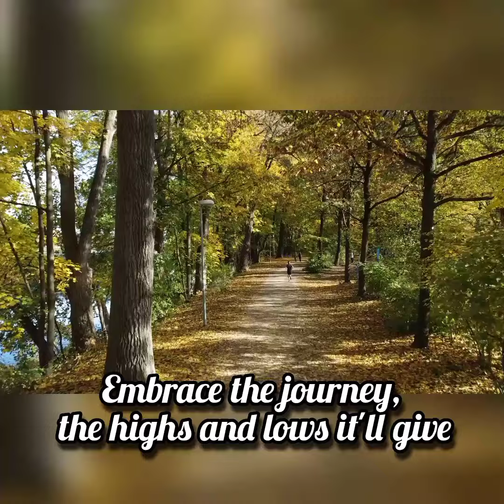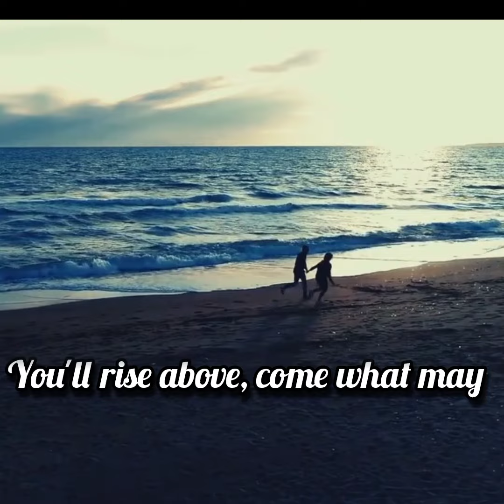Know your strength HeartsongsOfficials Nienke van Overveld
HeartsongsOfficials
Nienke van Overveld
Know your strength

Discover the power within with "Know Your Strength," an empowering song from HeartsongsOfficials that encourages self-belief and resilience. 🌿✨

📖 Lyrics: Immerse yourself in the motivating lyrics that remind us of our inner strength and potential. Let the words resonate as a lyrical anthem of self-empowerment and confidence.

🎨 Visual Empowerment: This lyrics video is a visual masterpiece, thoughtfully designed to enhance the empowering essence of the music. Experience the captivating visuals that mirror the themes of strength and self-belief portrayed in "Know Your Strength."

🎤 Artist: HeartsongsOfficials: Discover the uplifting melodies of HeartsongsOfficials, the creative minds behind this inspiring composition. Their ability to convey empowerment and resilience through music is evident in every note.

🗨️ Share Your Stories: How does "Know Your Strength" resonate with your own experiences of discovering your inner strength? Share your thoughts and connect with others in the comments below. Let's create a space for shared stories of empowerment and confidence.

🌐 Explore Empowering Melodies: Dive into our playlist for a curated selection of songs that inspire self-belief and resilience. Music has the power to uplift and empower, and we invite you to explore its motivating nature with us.

👍 Celebrate Inner Strength: If "Know Your Strength" inspires you to recognize your own power and potential, show your support by liking, sharing with those who need encouragement, and subscribing for more musical journeys of self-empowerment and resilience.

🎶 Thank you for joining us on this empowering musical journey. May the melodies of "Know Your Strength" remind you of the incredible power and resilience within you.